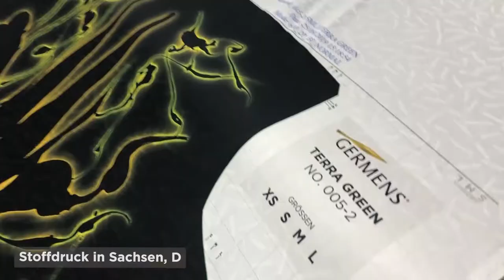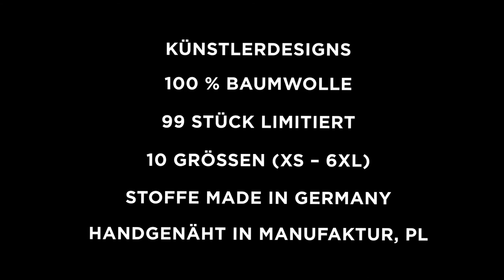GERMENS Hemd GIVERNY (082) /// Künstlerin: Barbara Schauß, Monsheim /// Limitierung: 99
Das kurze Video zeigt das GERMENS® Langarmhemd GIVERNY. Das auf 99 Stück limitierte Künstlerhemd wurde vom Künstlerin Barbara Schauß, Monsheim, Deutschland, gestaltet.